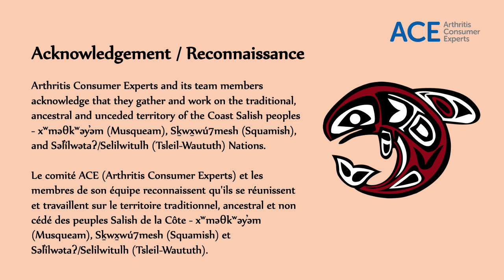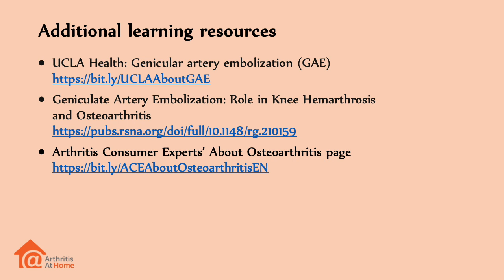Arthritis At Home 217 - Geniculate artery embolization procedure for knee osteoarthritis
Dr. Maziar Badii is a rheumatologist with over 20 years clinical experience.  Dr. Badii completed his medical training and obtained a Master’s degree in Epidemiology from the University of British Columbia.  Dr. Badii has clinical and research interest in diagnosis and treatment of degenerative and inflammatory conditions affecting the spine, shoulders, hips, and knees. He has received several competitive research grants and published several articles in peer-reviewed scientific journals.

In this Arthritis At Home, Dr. Badii shares details about a procedure called geniculate artery embolization (or “GAE”) for knee osteoarthritis. Learn who the ideal candidate for this procedure is, how the procedure works, and what the research says about the efficacy and safety of the procedure.

Le Dr Maziar Badii est un rhumatologue comptant plus de 20 ans d’expérience clinique. Il a terminé sa formation médicale et obtenu une maîtrise en épidémiologie à l’université de la Colombie-Britannique. Le Dr Badii s’intéresse au diagnostic et au traitement des affections dégénératives et inflammatoires de la colonne vertébrale, des épaules, des hanches et des genoux. Il a reçu plusieurs bourses de recherche octroyées par voie de concours et publié plusieurs articles dans des revues scientifiques examinées par des pairs.

Dans cette capsule de « À la maison avec l’arthrite », le Dr Badii donne des détails sur une intervention appelée embolisation des artères géniculées (ou « EAG ») pour le traitement de l’arthrose du genou. Découvrez qui est le ou la candidate idéale pour cette procédure, comment elle fonctionne et ce que la recherche dit de son efficacité et de son innocuité.